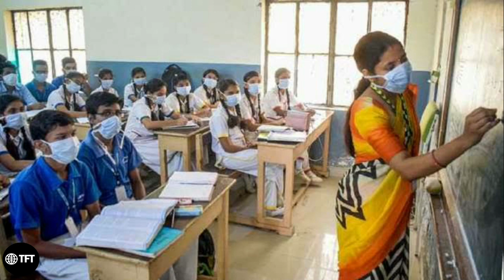School reopening latest update || Students got corona Today's update || Tonight Focus Tamil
This video is about school reopening.

School reopen date 2020 in tamil nadu latest news
School reopen date 2020 in tamil nadu latest news today
School reopen date 2020 in tamil nadu latest news channel
school reopening in 2020
school news today tamil nadu live